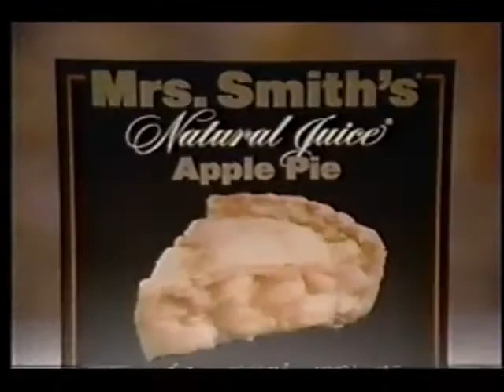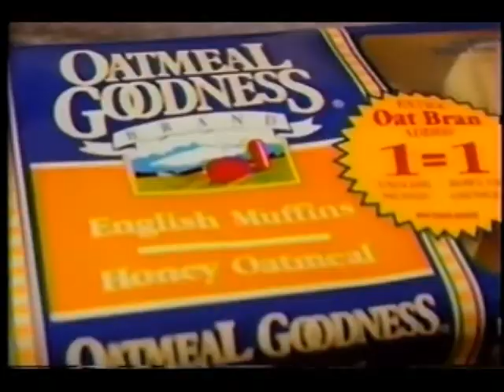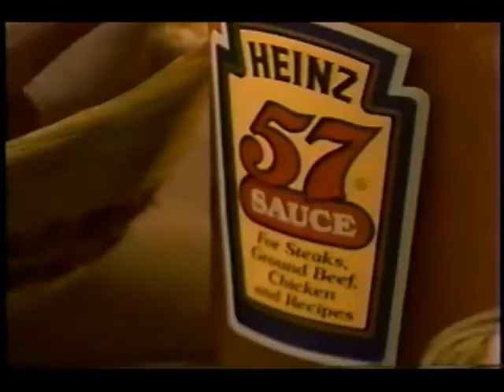May 22, 1989 commercials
Taken from Entertainment Tonight (see pannoni4's Classic Entertainment Tonight Collection on Google+ for this and other classic ET episodes!)

1. Maxwell House
2. Mrs. Smith's pies
3. ET Inside Pix
4. Mercury
5. Ghost Story promo
6. Aspen Waterbeds
7. Kentucky Fried Chicken
8. EyeMasters
9. Nissan
10. Cool Whip
11. Oatmeal Goodness
12. Jeep/Eagle Dealers
13. Heinz 57 Sauce
14. Dunkin' Donuts
15. Southwestern Bell Telephone